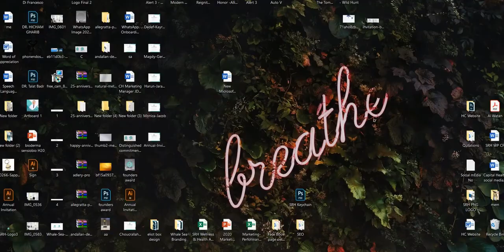مقابلة الدكتور/مشعل القاسمي عن مستقبل الرعاية الصحية ما بعد كوفيد-19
جلسة مستقبل الرعاية الصحية ما بعد "كوفيد-19" ضمن سلسلة

يتحدث في الجلسة:
د. مشعل القاسمي : الرئيس التنفيذي لـ"كابيتل هيلث"، و"مستشفى التأهيل التخصصي"،
 و"مركز هيلث شيلد الطبي"